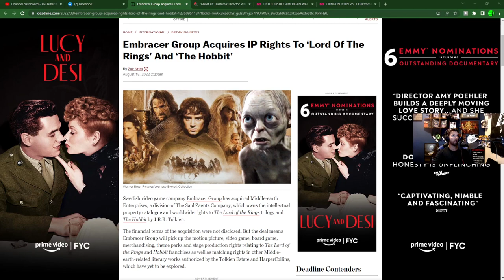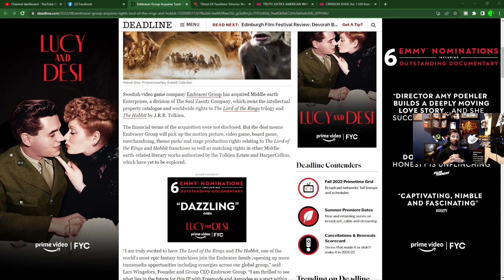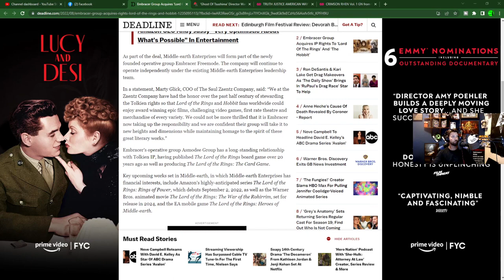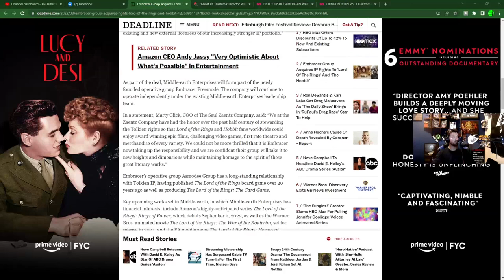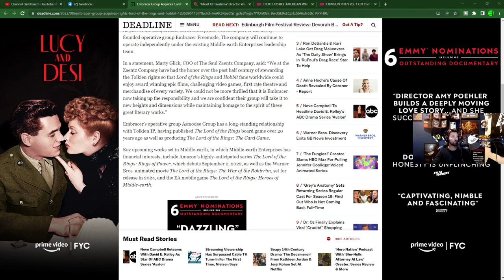Lord of The Rings has been Sold!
Today's Topics: Lord of The Rings has been Sold! This is not good.
Check us out on Twitch Every Saturday:
Twitch.tv/adrinkwithcrazy